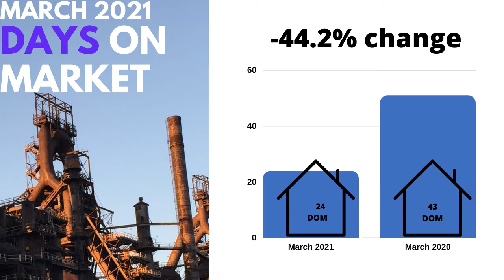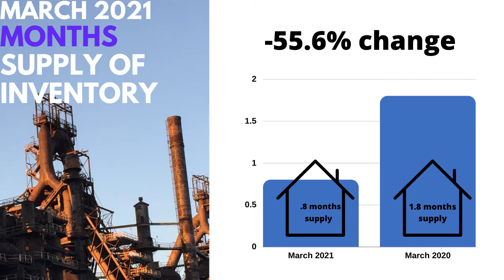Will there be a housing crash soon?!?!?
The 2021 March Real Estate numbers are available.  And I've heard some information about whether there is an impending housing market crash.  Watch this video to find out more!

Diana Hodgson
Lead Agent · REALTOR®, SRES, SRS, e-Pro
RedHeadAgent Real Estate Team // Keller Williams Real Estate
License
Experienced. Knowledgeable. Superior Service.